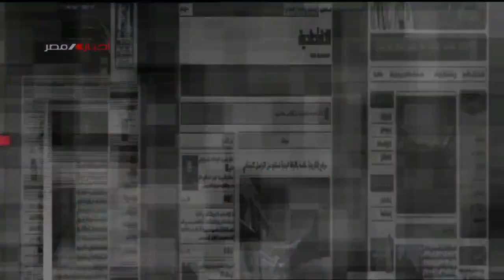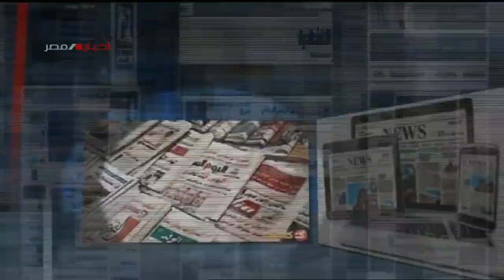مساحة للرأي | تحالف دول بريكس.. الأهداف والطموحات 23-8-2023